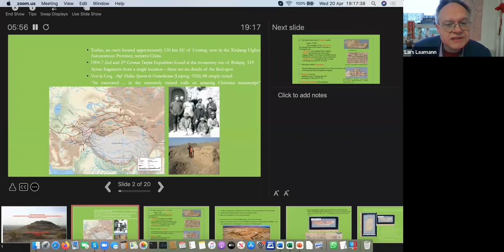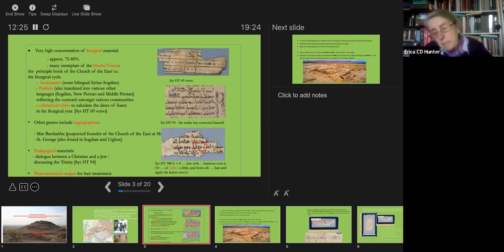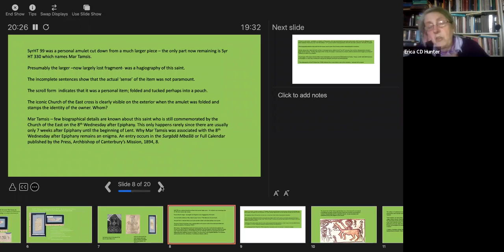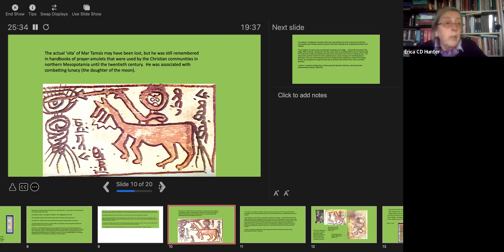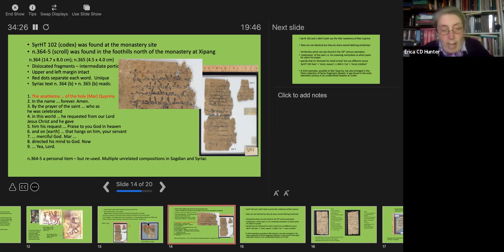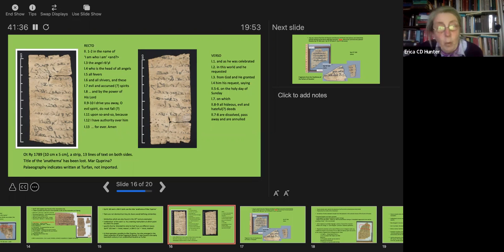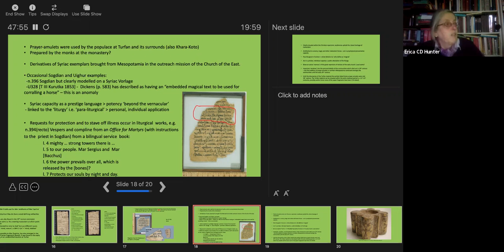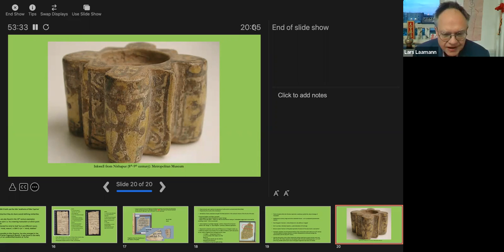CWC seminar presentation with Dr Erica Hunter (20/04/2022): Syriac prayer amulets from Turfan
Dr Erica HUNTER

Traversing Time and Territory:
Connecting Syriac prayer-amulets from Turfan with northern Mesopotamian communities in the nineteenth and twentieth centuries.

Wednesday, 20 April, 19:00–20:30 (BST)

Abstract:

Discoveries at the Church of the East monastery site of Bulayiq (Xipang) [Xinjiang] by the German Turfan Expeditions in the first decade of the twentieth century yielded over 500 Syriac fragments. Most of the fragments are liturgical or biblical but a small number are prayer-amulets, belonging to the ‘anathema’ genre where, at the point of martyrdom, the named saint prayed for a particular request to be granted. Over and above imports, the prayer-amulets were written ‘on-the-ground’ at Turfan,  and so are give very valuable insight into the 'para-liturgical' environment of the Sogdian and Uighur communities who used them, but were intrinsically linked with the greater oikumene of Mesopotamia where the practices still continued until the early twentieth century.

Our speaker:

Until 2020 she was Senior Lecturer in Eastern Christianity, SOAS, University of London. Between 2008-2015, she held two major AHRC grants to work on Syriac manuscripts from the monastery site at Xipang, Turfan. Amongst her prolific publications, she has published two books and numerous articles on this material as well as the Syriac prayer-amulets of the Christian communities in northern Mesopotamia.